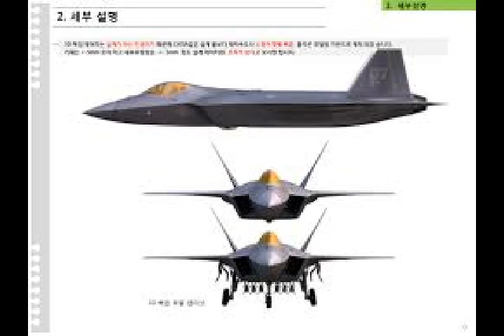Korea's KF-X Fighter Stealth 5th generation Aircraft Program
Please Support As and Give me a Feed Back to Improve. Korea Aerospace Industries and Indonesia have reached an agreement for the development of their next generation KF-X or IF-X fighter aircraft program.
The agreement was signed by South Korea's only aircraft manufacturer and the Indonesian Ministry of Defense.
Korea's Defense Acquisition Program Administration, The radar to be developed for an indigenously made fighter KF-X Program will be Active Electronically Scanned Array radar.